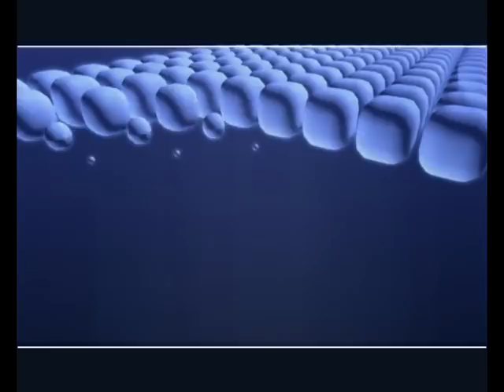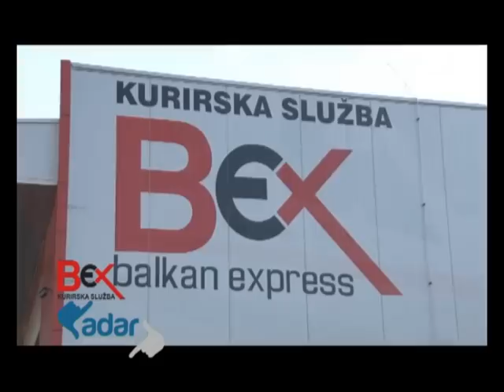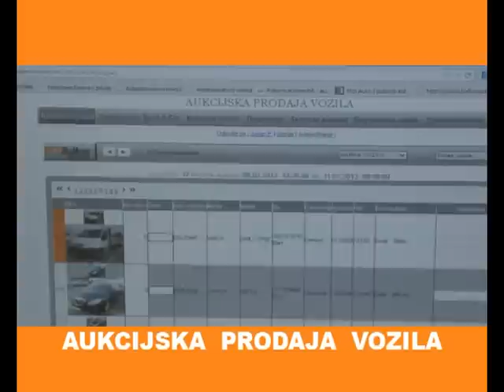Milan Caci Mihajlovic - Emisija Izbliza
Emisija IZBLIZA
Gost: Milan Caci Mihajlovic